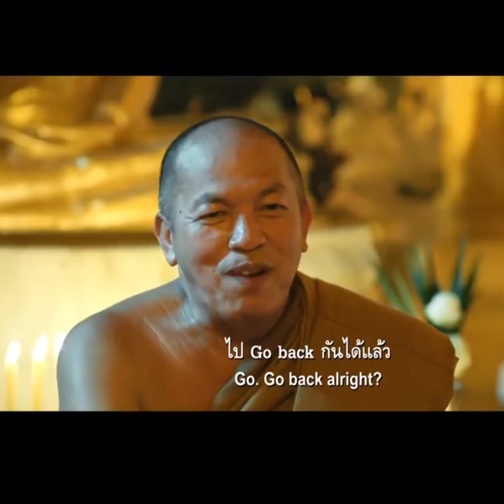“ค่อม ชวนชื่น” ชายผู้สร้างเสียงหัวเราะและรอยยิ้ม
สำหรับหลายๆ คน ว่ากันว่า เขาคือตลกที่ “ฮา” ที่สุด
“งานชุกที่สุด” เพราะบางปี เล่นหนังเป็นสิบเรื่อง
"คนมีดี" พาย้อนความเป็นมาของตลกดังเมืองไทย
ที่หลายคนเรียกขานจนติดปากว่า “น้าค่อม ชวนชื่น”

ในด้านหนึ่งของชีวิต
เขาเรียนจบชั้น ป.2
อ่านหนังสือไม่ออก
และเกือบตายเพราะการใช้ชีวิต ติดเหล้าและบุหรี่
แต่มี “หลาน” เป็นเหมือนสัญญาณชีพที่ทำให้เขาลุกขึ้นมาปฏิวัติตัวเองอย่างจริงจัง
เรื่องราวจะเป็นอย่างไร ติดตามกันได้ในคลิปนี้ครับ